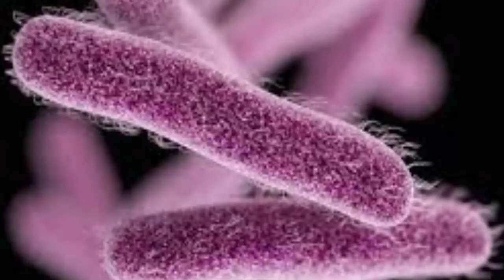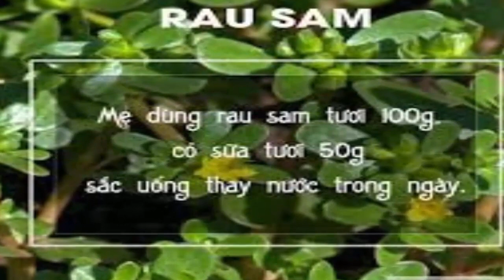bài thuốc chữa kiết lỵ hiệu quả cao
Chữa kiết lị
Khốn nạn cái thân tôi, cả nhà tôi bị đi kiết ông ạ ! mỗi ngày đi nhiều lần, bụng quặn đau mà mỗi lần ra được tí tí rất khó chịu.
– Ô hay sao lại cả nhà bị bệnh giống nhau thế, hay là ma làm ?
– Bị cả tháng nay rồi ông ạ ! đầu tiên là tôi, rồi đến vợ tôi và cuối cùng là 2 đứa con tôi.
– Cúng chưa ? đi xem thầy chưa ? cả nhà bị là nguy hiểm lắm đấy.
– Ma cái con khỉ, bà nhà tôi đi xem bói thầy bảo cúng xẽ khỏi, mất mấy triệu mà vẫn thế.
Tôi đùa, thầy cúng không đúng rồi Phải mang cái đó lên bàn nhà thầy, lễ con ma kiết lị kia.
Thì ra ông chồng ăn nhiều thịt chó, uống rượu tây nóng quá, 2 đứa con thì do uống nhiều kháng sinh trị ho, cũng nóngqua, còn bà vợ thì có trời mà biết tại sao.
Tôi nói – Dĩ động vi độc “lấy độc trị độc” ông ra hàng thịt chó xin cho tôi 40 cái là mơ về đây lá mơ ở đấy linh nghiệm lắm đấy. Cứ bảo khi sáng mua thịt chó ở đây mà về thấy thiếu lá mơ là nó cho. Thế mà lão tin răm rắp làm theo. Chỉ có điều khi về lão kể :nó mắng cho một trận. – ế bỏ mẹ ! từ sáng đến giờ có ai mua bán gì đâu. Phải sùy tiền ra nó mới bán cho. Chuyện này là bịa 100% đấy nhé vì lúc đó trưa rồi, chợ quê không bán hàng nữa, chỉ có ra hàng thịt chó thì mới có lá mơ thôi. Còn lá mơ lông ở đâu mà chẳng được.
Tôi bảo lão lấy ra 4 cái bát, Nam 7 nữ 9 cái lá mơ thái chỉ thật nhỏ, bỏ vào từng bát, mỗi bát lấy 2 lòng đỏ trứng gà (Bỏ lòng trắng đi), cho tý muối vào đánh cho đều, rồi chiên dán lên, vừa chín tới, ăn luôn, mỗi người một suất. Chỉ có điều khi xong thì không phân biệt được cái nào 9 lá, cái nào 7 lá nữa. Thực ra cũng cóc cần 7 với 9. Đến hôm sau tôi hỏi lão thế – nào rồi ? – Lão trả lời: – Bình thường. Gặp mấy ông bệnh nhân này mình không nổi cáu mới lạ. Vẫn bị như bình thương hay đã trở lại bình thường ?
2 lòng đỏ chứng gà + 7 hoặc 9 lá mơ thái chỉ thật nhỏ, chiên dán lên. Trị hầu hết các bệnh kiết. Nếu chưa thấy đỡ làm lại lần 2 sau 4 – 5h chắc chắn xẽ khỏi.